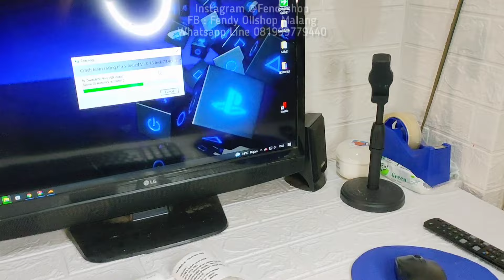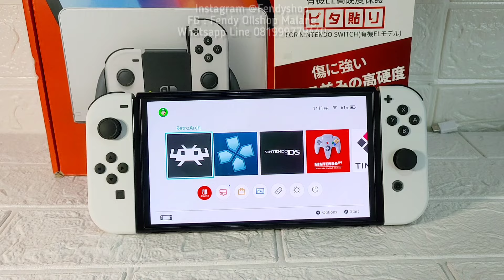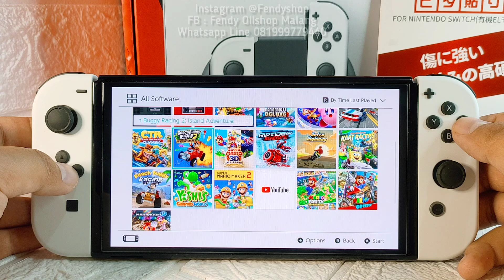LARIS MANIS KIRIM KEDIRI - NINTENDO SWITCH OLED CFW ULTIMATE CONSOLE BISA PS2 PSX PSP 3DS NDS SEGA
laris manis switch oled cfw kirim ke kediri...
tapi ga nyangka banget bisa banyak orderan...
baik dari jasa modding ultimate console - jasa cfw dan sampai pembelian unit baru yg sudah cfw fullset komplit...

Shoppe : Fendyshop2

pengerjaan rapi daa menggunakan chip hwfly yg terbaru...

- Unit Switch baru OFW - Fresh di Cfw dg chip terbaru
- bisa download gane langsung dari switchnya
- sudah ultimate console bisa maen ssmua game

untuk jasa cfw switch lite v1 v2 oled
untuk jasa isi game switch termurah

kontak kami